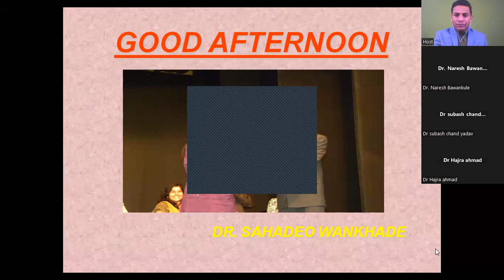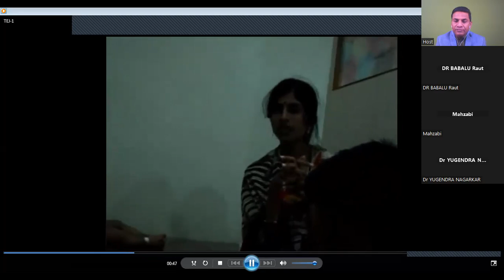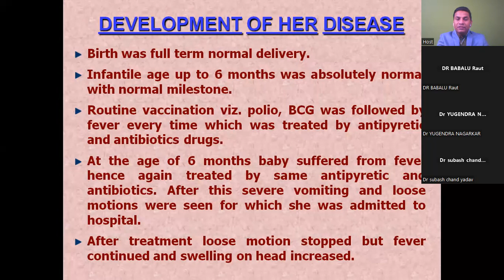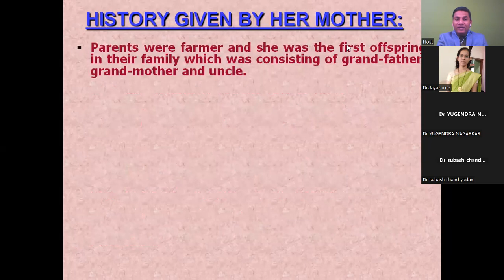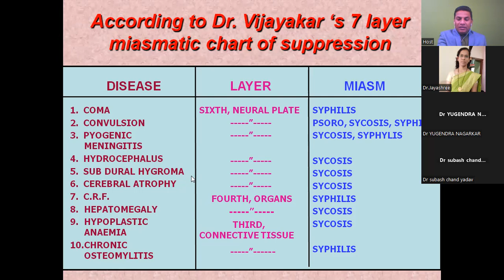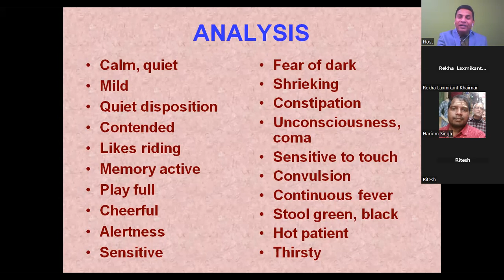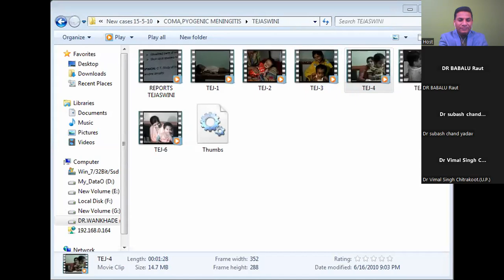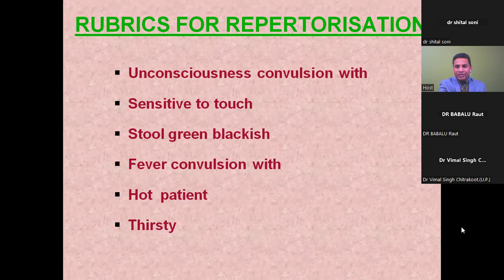"Complex Neurological Case: Coma, Meningitis, Hydrocephalus, and More - A Comprehensive Analysis"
In this video, we delve into a complex medical case involving multiple severe conditions, including coma with convulsions, pyogenic meningitis, hydrocephalus, subdural hygroma, cerebral atrophy, chronic renal failure, hypoplastic anemia, and chronic osteomyelitis. Remarkably, all of these conditions were successfully treated with homeopathy. We provide a comprehensive analysis of the symptoms, causes, diagnostic processes, and homeopathic treatment options for each condition. This video aims to shed light on the effectiveness of homeopathy in curing such challenging cases. Whether you're a medical professional, student, or someone interested in alternative medicine, this in-depth exploration will offer valuable insights and knowledge.